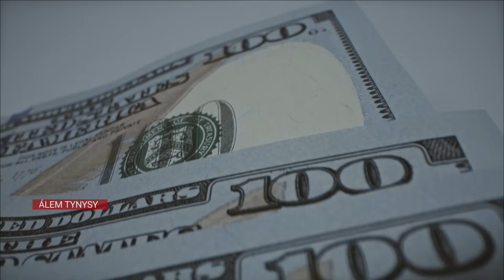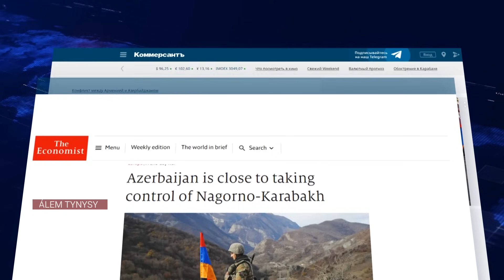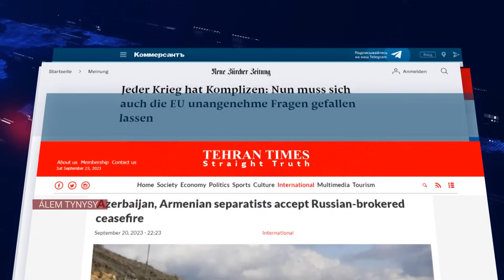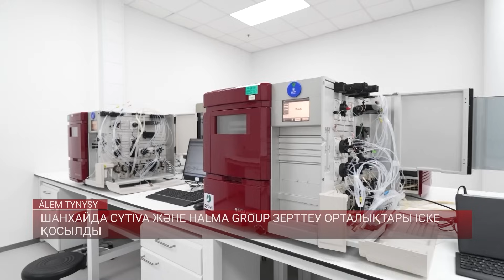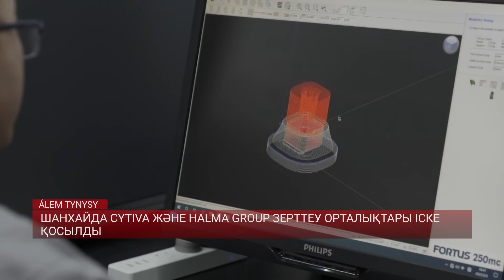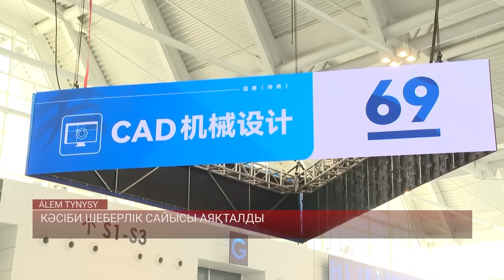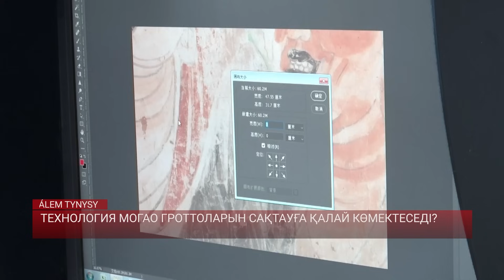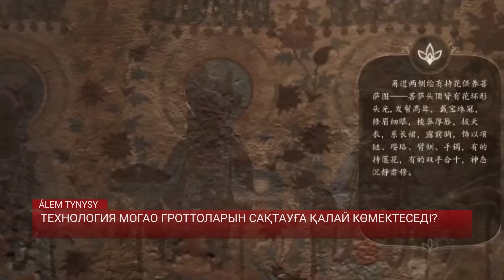АЛДАҒЫ 20-30 ЖЫЛ ІШІНДЕ ТҮРКІ ЕЛДЕРІНДЕ ҮЛКЕН ЭКОНОМИКАЛЫҚ СЕРПІЛІС БОЛАДЫ / Әлем тынысы 23.09.23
- АҚШ Орталық Азия елдеріне мол қаржы құяды. Алыс-берісті арттыру қалай жүзеге асады?
- Алдағы 20-30 жыл ішінде түркі елдерінде үлкен экономикалық серпіліс болады. Осындай болжам жасаған Асқар Ақаев арнамызға эксклюзивті сұхбат берді.
- Қарабақтағы атыс тоқтады. Бұл дауыл алдындағы тыныштық болуы мүмкін бе?
Осы және өзге де маңызды мәселелер туралы айтуға дайынбыз. Бізбен бірге болыңыздар!

00:00 Анонс
01:06 Президенттің АҚШ-қа сапары: кездесулер мен келіссөздер
02:59 Теміржол саласын дамытуға АҚШ компаниялары тартылады
04:53 Алыс-беріс пен барыс-келіс реттеледі
07:24 АҚШ-тың Орталық Азиядағы ықпалы
13:12 Зеленский: Қазақстанға қауіп төніп тұр
14:39 «Түркі әлемі» айдары
Қарабақтағы антитеррористік операцияның хронологиясы
23:13 Түркі мемлекеттері Әзербайжанның аумақтық тұтастығын сақтау жөніндегі қадамдарын қолдайды
24:31 Қырғызстанда ұн бағасы қымбаттап жатыр
25:25 Асқар Ақаев: алдағы 20-30 жыл ішінде түркі елдерінде үлкен экономикалық серпіліс болады
28:12 Иран ядролық қаруға ие болса, Сауд Арабиясы да қарап қалмайды!
31:24 «Қытай жаңалықтары» топтамасы
40:31 Газ құбыры жарылып, 4 адам жан тапсырды
Орман өрті өршіді
Пашинянның қызметінен кетуін талап еткен ондаған адам қамауға алынды
Болгария халқы кезектен тыс сайлау өткізуді талап етті